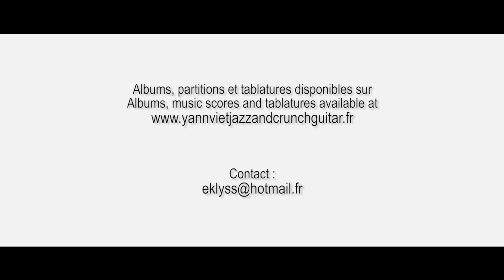CE N'EST QU'UN AU REVOIR / AULD LANG SYNE (Robert Burns, 1788) -guitar, score & tablature Yann Viet-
The PARTITIONS and TABLATURES of this arrangement are available in their entirety via the page on my (section #21).

... You will also find on this page many other documents, for example all the scores and tablatures of the tracks included in this playlist

- For those who are interested, you can listen to my albums on Bandcamp :
... But also on all the usual platforms and ESPECIALLY AVAILABLE IN DIGIPACK VERSION (Don't hesitate to buy the physical albums, because it's certainly not the rights paid by the streaming platforms that will allow the musicians to continue to produce albums !)

Les PARTITIONS et TABLATURES de cet arrangement sont intégralement disponibles via la page de mon (section #21).

... Vous trouverez par ailleurs sur cette page des très nombreux autres documents, par exemple toutes les partitions et tablatures des titres inclus dans cette playlist

- Pour ceux que cela intéresse, mes albums sont écoutables sur Bandcamp :
... Mais aussi sur toutes les plateformes habituelles et SURTOUT DISPONIBLES EN VERSION DIGIPACK (N'hésitez surtout pas à acheter les albums physiques, car ce ne sont sûrement pas les droits versés par les plateformes de streaming qui permettront aux musiciens de continuer à produire des albums !)

- Enregistré et mixé par Olivier Benamou au Studio à la Ferme, à Montreuil (93), France

Las PARTICIONES y TABLATURAS de este arreglo están totalmente disponibles a través de la página de mi sitio web (sección #21).

... También encontrarás en esta página muchos otros documentos, por ejemplo todas las partituras y tablaturas de los temas incluidos en esta lista de reproducción

- Para aquellos que estén interesados, pueden escuchar mis álbumes en Bandcamp :
... Pero también en todas las plataformas habituales y ESPECIALMENTE DISPONIBLE EN VERSIÓN DIGIPACK (¡No duden en comprar los álbumes físicos, porque no son ciertamente los derechos pagados por las plataformas de streaming los que permitirán a los músicos seguir produciendo álbumes!)

As PARTIÇÕES e TABLATURAS desse arranjo estão totalmente disponíveis na página do meu (seção #21).

... Você também encontrará nessa página muitos outros documentos, por exemplo, todas as partituras e tablaturas das faixas incluídas nesta lista de reprodução